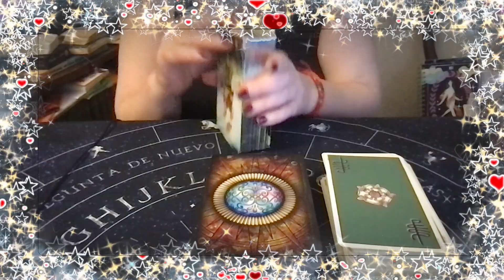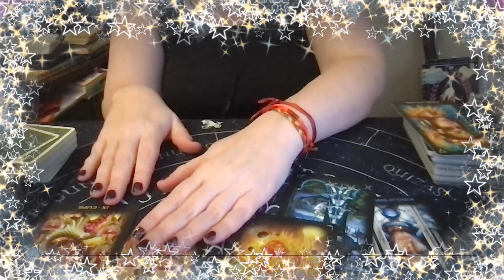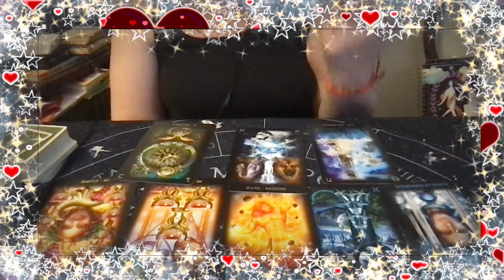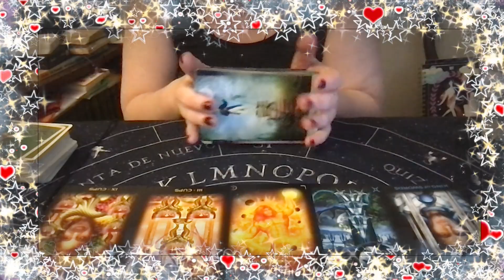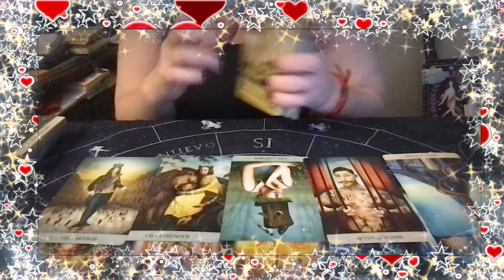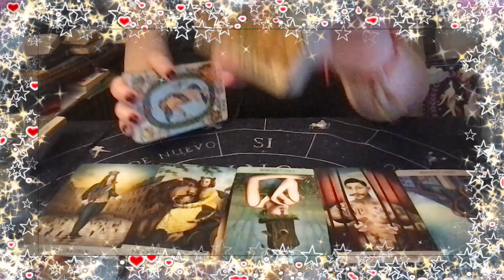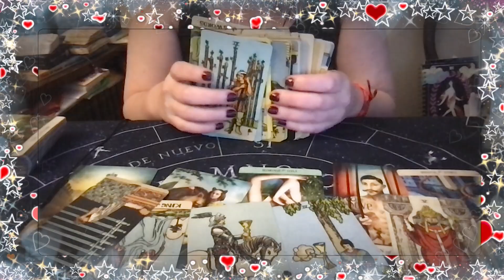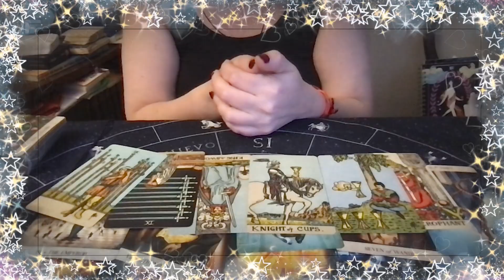🔮🔥♐️🏹SAGITARIO: Amor: El Karma por haberte por herido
¿Cuál es el karma por haberme herido? ¿Sanaremos el vínculo?

Códigos de tiempo:
       00:00 presentación de la lectura y de elección del tema
        01:40 karma
        04:51 vínculo
        09:39 Consejos

fiera de Argentina, pueden apoyar el canal enviando dinero a través de PayPal, ¡cualquier cantidad que aporten ayuda un montón!

Video assets:
Animated borders colorful sparks free video clip Stock Videos by Vecteezy
fondo de corazones rojos y blancos brillantes de san valentín Vídeos de stocko por Vecteezy
Don’t forget to make a wish when donating, they usually come true ❤️✨